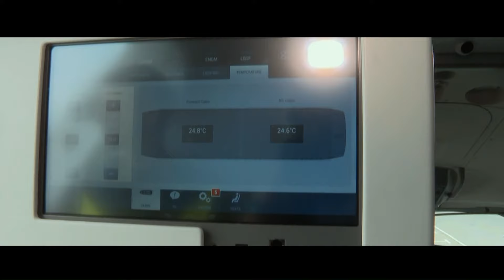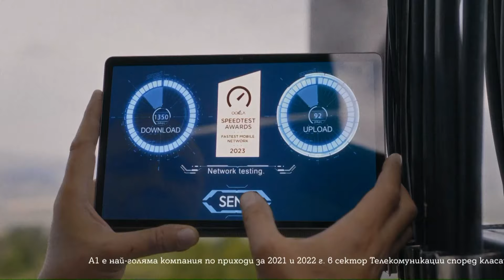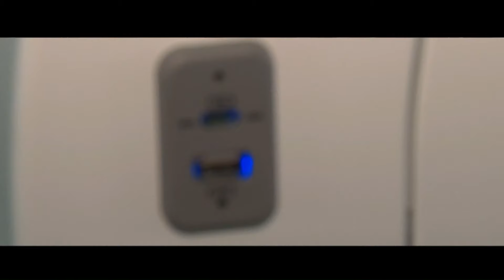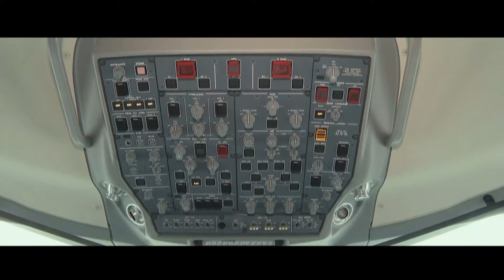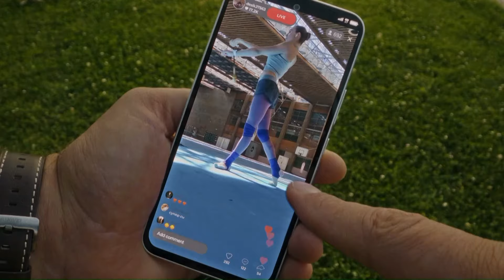Официален кантар преди SENSHI 20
Официалният кантар преди SENSHI 20 се състоя в морския курорт "Св. св. Константин и Елена" 24 часа преди началото на юбилейното издание на международната бойна галавечер.

Най-лекият сред бойците показа лично тегло от 65,9 кг., а най-тежкият достигна внушителните 124,8 кг.

👉Гледайте цялата Гала вечер SENSHI 20 на живо в нашия канал ✅